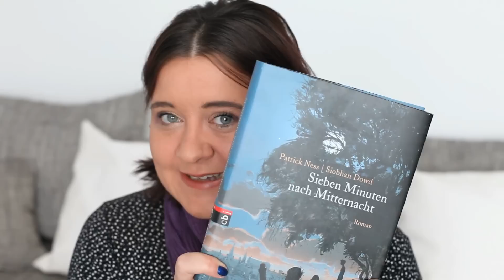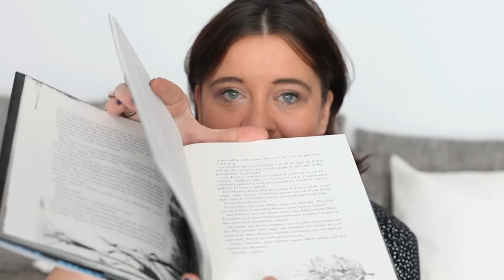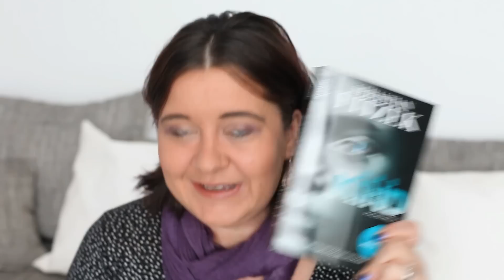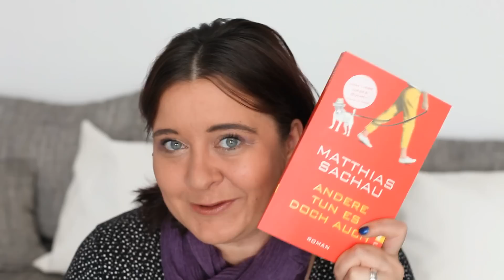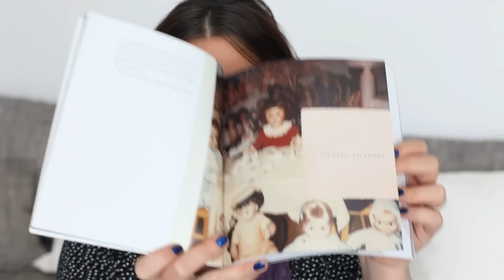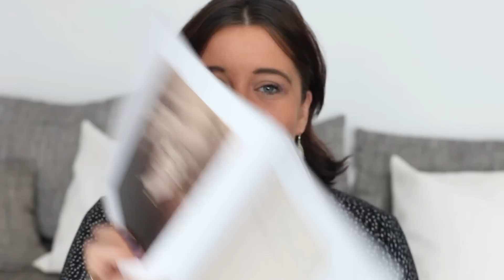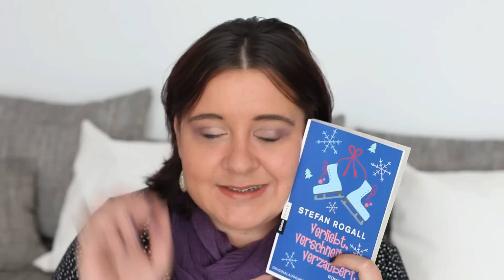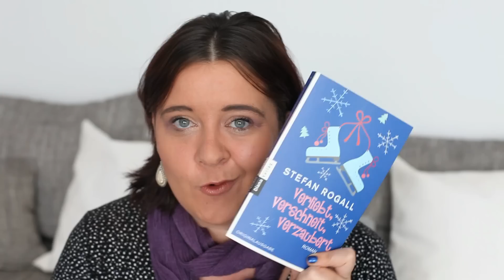【GELESEN IM ...】 Oktober 2012